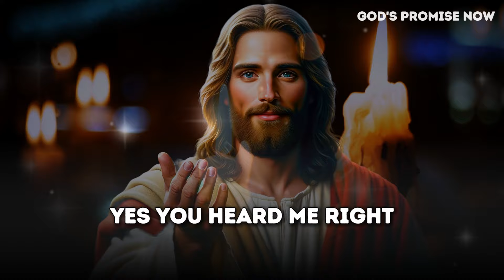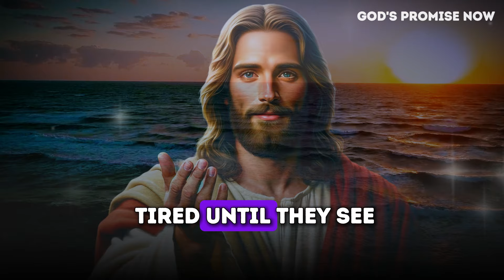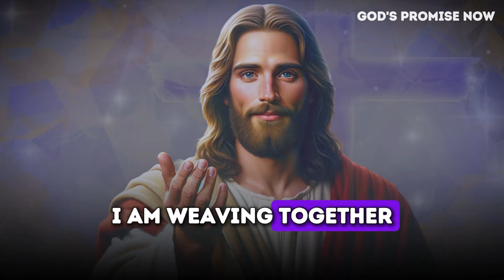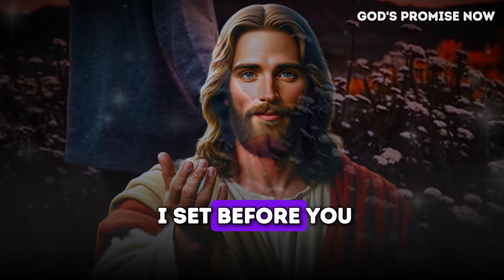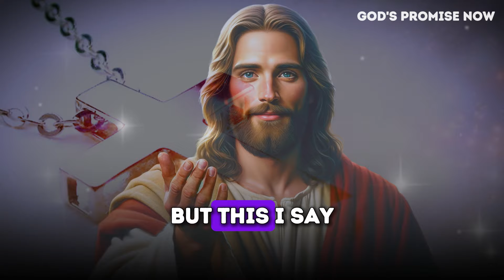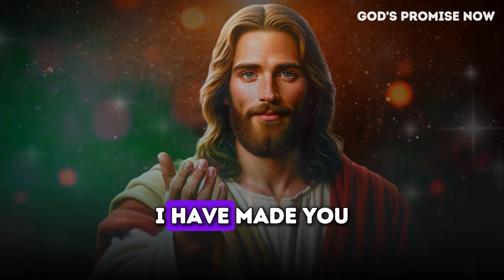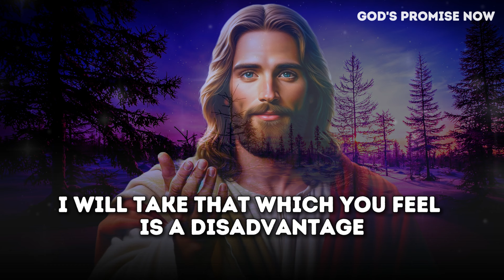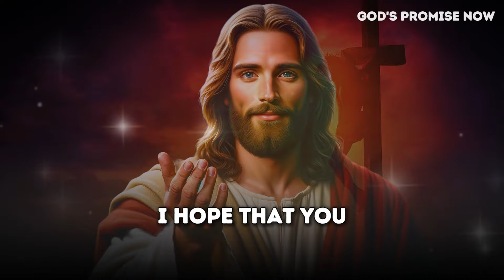🛑GOD SAYS:- THIS WILL HAPPEN IN REMAINING DAYS OF AUG | God Message For You Today | Gods Message Now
🛑 GOD SAYS- "THIS WILL HAPPEN IN JUNE 2024" | God Message For You Today | Gods Message Now | GOD HELPS

jesus
joel osteen
christian motivation
god message tarot
jesus christ
jesus message
lord helps
Bible prophecy
message from god
the secret
prayer
sermon
Sid roths
Gods message today
God says
morning prayer
julie green
end times prophecy
israel prophecy
antichrist
pope
usa
holy spirit

Gods message now for you
Lord Helps
God's promise
Gods message
God helps
Godly quotes
Bible Quotes
Financial abundance
Angels message
Jesus message
Godly quotes
Lord Helps
Jesus quotes
God
God message
Jesus
Jesus message
God messages
Urgent message from God
Jesus says
Angel Signs
God msg
Angels message
Universe message
Money miracle
Life quotes
Faith quotes
Universe message
Angel message
God Message For You Today
God says
Positive life affirmation
1111
Inspirational message
Spiritual guidance
Overcoming challenges
Belief and trust
Inner strength
Positive mindset
Self-improvement
Emotional healing
Personal growth
Spiritual journey
Hope and encouragement
Finding purpose
Motivational speech
Self-worth and self-esteem
Divine guidance
Divine intervention